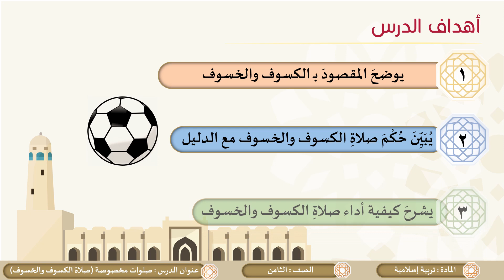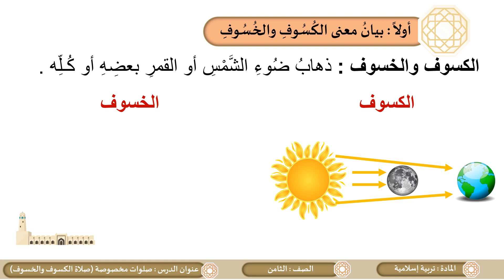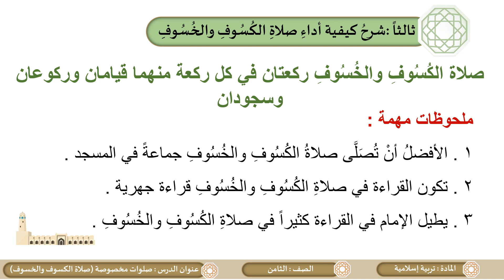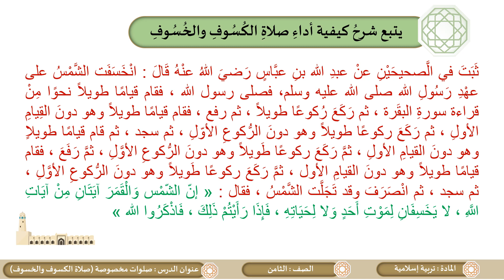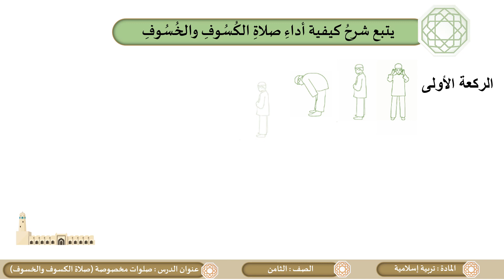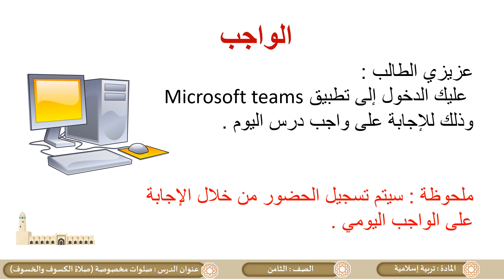الصف الثامن - التربية الإسلامية - صلوات مخصوصة (الكسوف- الخسوف - الجنائز ) 3